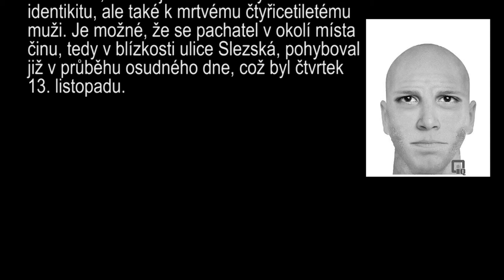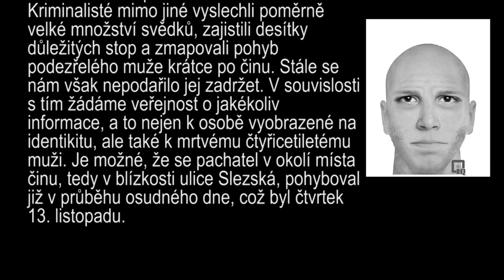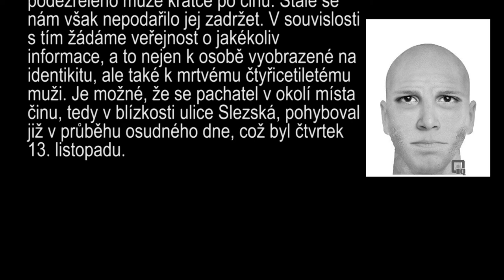Policie žádá o pomoc při hledání vraha